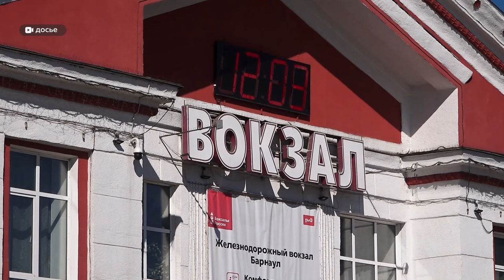Длинные майские выходные не обошлись без происшествий: обзор ЧП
Длительные праздничные выходные отличились множеством происшествий. Покушения на убийство, смертельные ДТП и инциденты, связанные с неосторожным вождением авто. О последствиях четырехдневных «майских» - смотрите в нашем сюжете.